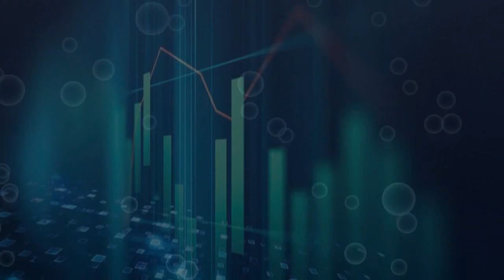Grupo Estelar Magico "Los Amos del Universo" de Platón Sanchez Veracruz Vivo 2020